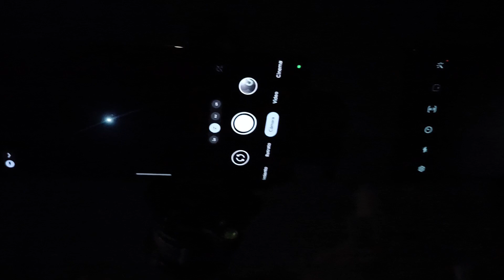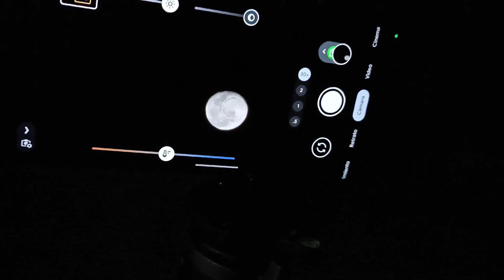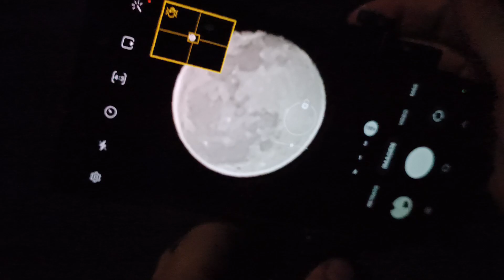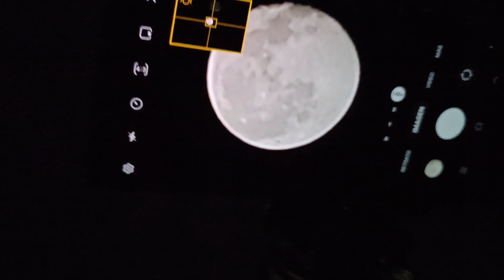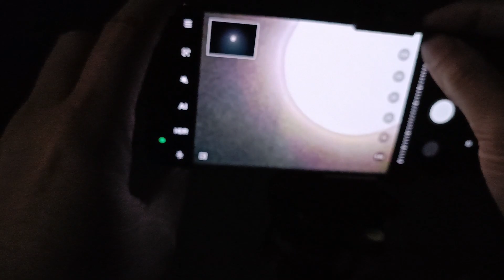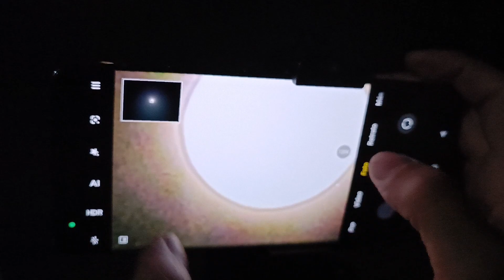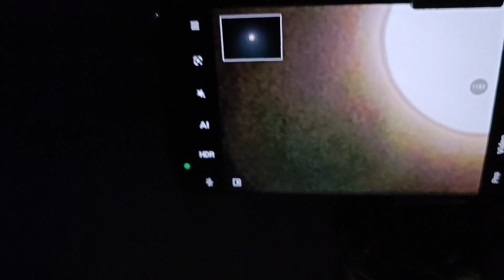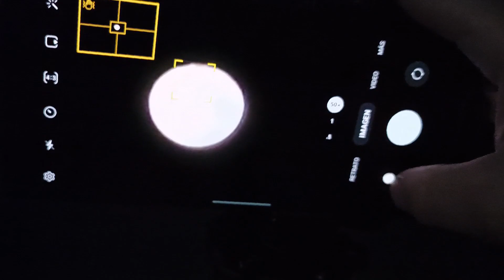Galaxy S23 ultra vs Xiaomi mi 11 ultra fotos de la luna